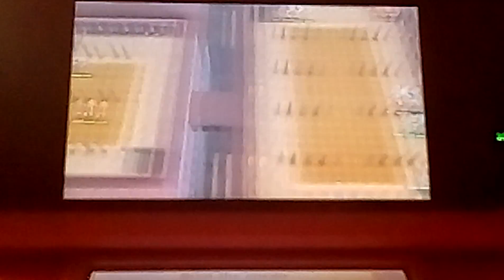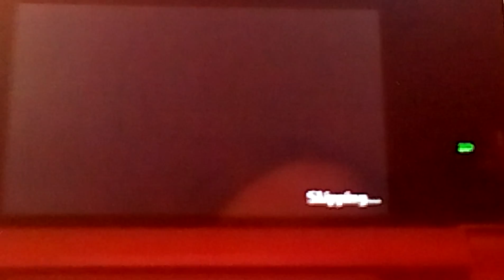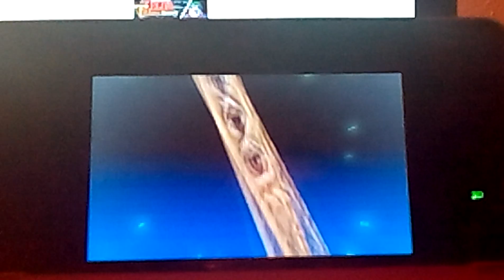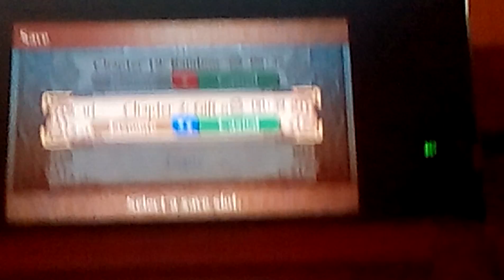Fire emblem fates birthright walkthrough chapter 19